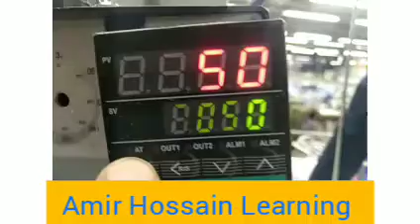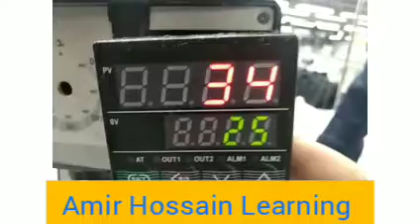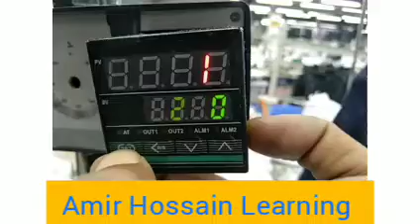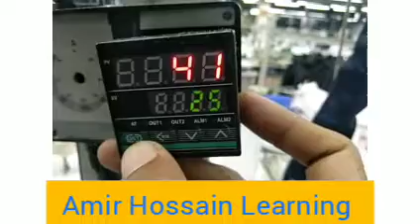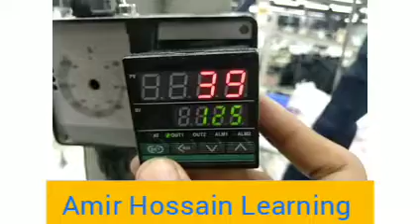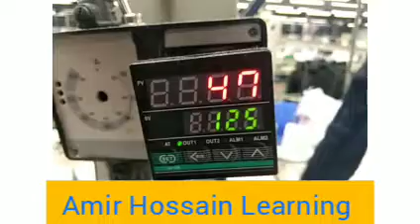CH102 temperature controller sensor correction or temperature correction.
in this video I show, how to CH102 temperature controller sensor correction or temperature correction.

your queries-
CH102 temperature controller sensor correction.
CH102 temperature controller temperature correction.